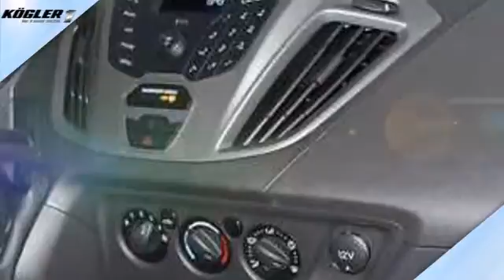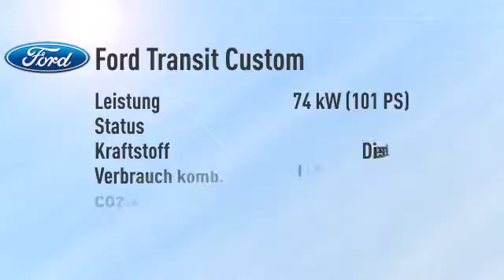Ford Transit Custom Transit Custom Kombi 300 L2 -30%